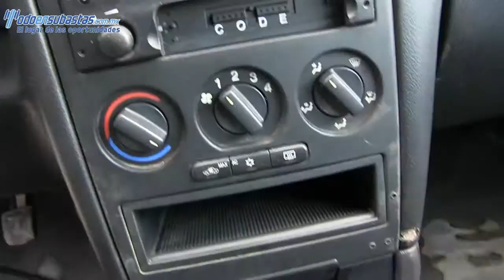Chevrolet / Astra Sedán Paquete M Automático A/A CD / 2005